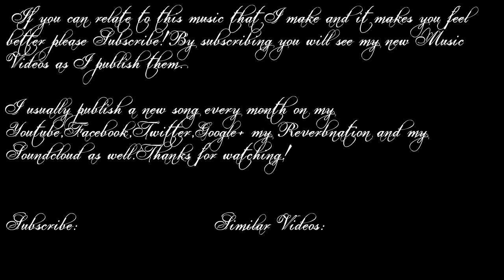Viking music - Vikings (FL Studio 11 music)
You can buy my music here in the HIGHEST QUALITY .flac(No registration needed!):
For this song I imagined the life of the Vikings on land and on the sea,their wars and life in general.I made this Viking Music using FL Studio 11 because I like Viking music & Vikings in general,they inspire me :)
In this song I improved the orchestra a lot making some automations to it to make it sound real and also other little tweaks to the metal parts and to the song in general to have a better sound&rhythm.

IF WANT TO SUPPORT ME TO MAKE MORE SONGS LIKE THIS YOU CAN MAKE A SMALL DONATION BY CLICKING BELOW,THANKS! :)

If you liked this video and you want to support the band please share it!Thanks,it helps me a lot!

Original image with the sea(without text and without guitar&violin symbol) belongs

I`m not associated with Image-Line!

Vikings - FL Studio 11 Viking/Nordic Metal Music By Pluvia Aeterna

Copyright© of the song in this video belongs to Pluvia Aeterna